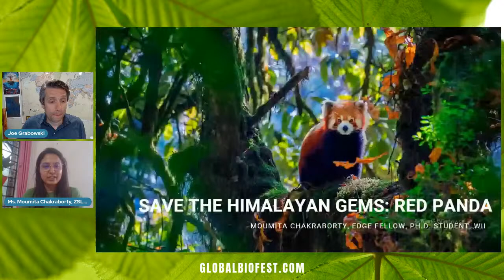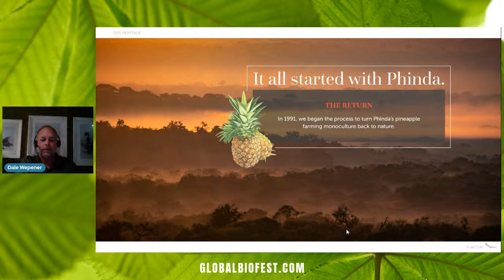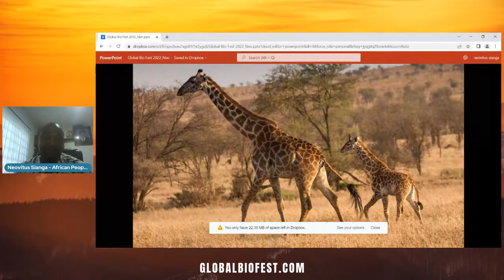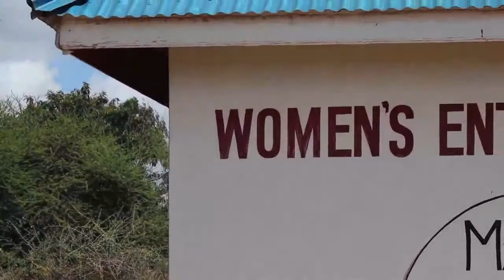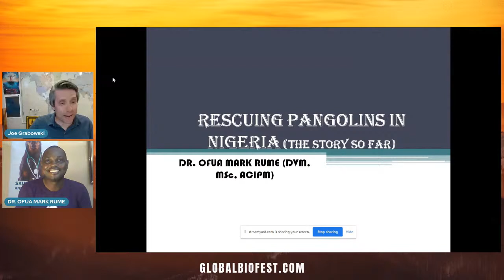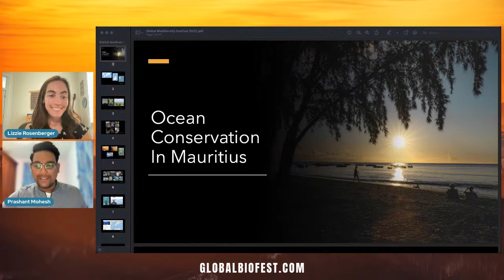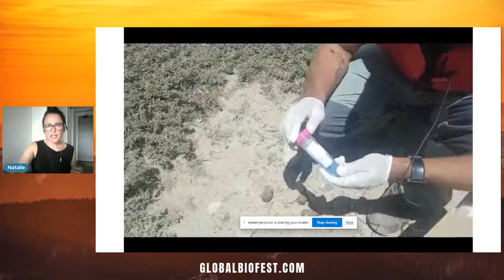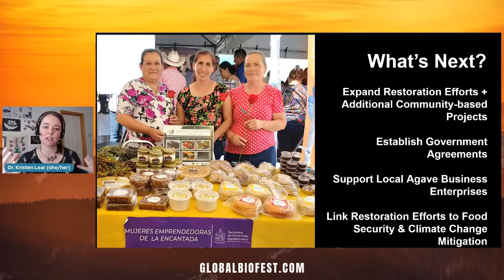Global Biodiversity Festival | Saturday Morning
The Global Biodiversity Festival is a virtual weekend for the general public, with a simple goal of shining a spotlight on biodiversity loss. This is a truly global event that will bounce us around the globe as we celebrate the weird and the wonderful, highlight the challenges life faces and some good news conservation stories. From the 20th – 22nd of May, we'll share the diverse stories and challenges of scientists, explorers, conservationists, filmmakers and policy makers on the frontlines of the race to save the incredible variety of life on our planet...and ourselves.